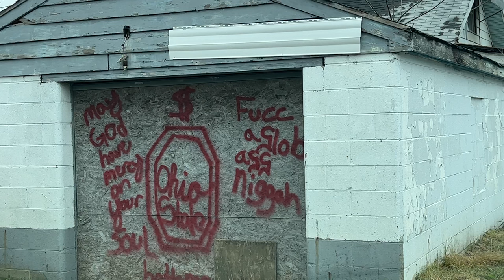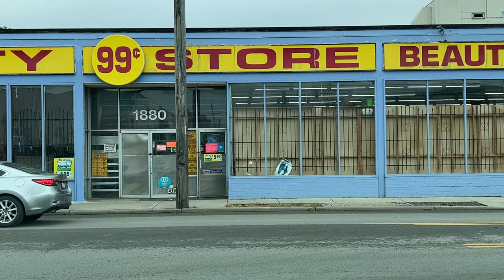The REAL Streets Of Columbus Ohio 💯 WORST HOODS